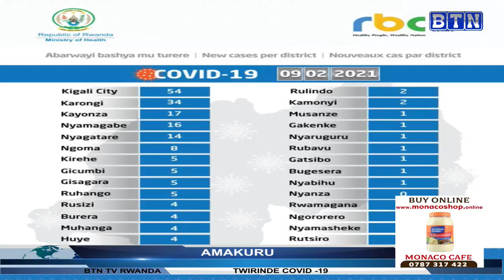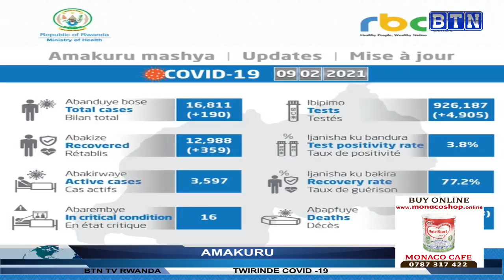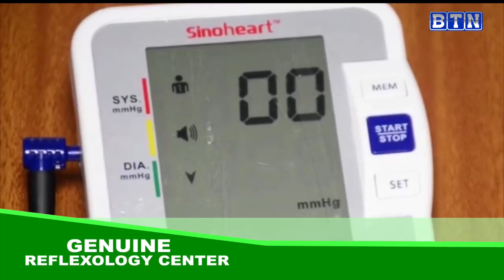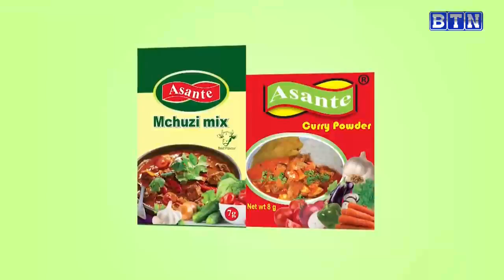AMAKURU YA SAA SITA 10/2: Musanze: Uruhinja rw'iminsi rwatoraguwe mu musarane w'ishuri rukiri ruzima